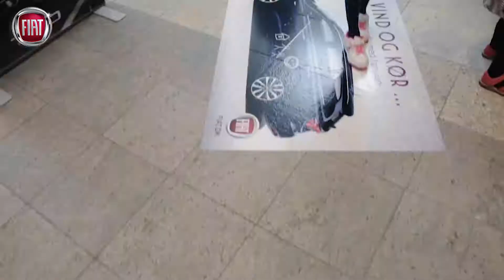Fiat Tipo event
Velkommen til Citrusmedia's YouTube-kanal! Her kan du dykke ned i spændende og inspirerende indhold om Out of Home (OOH) reklame, Digital Out of Home (DOOH), urban megaboards, urban digital og guerilla marketing. Hos Citrusmedia specialiserer vi os i at levere effektiv kommunikation, der fanger og engagerer din målgruppe i bymiljøet.

Uanset om du er interesseret i at lære mere om vores kreative guerilla marketing kampagner, vores avancerede digitale outdoor løsninger eller hvordan vi bruger store urban megaboards til at maksimere synlighed, har vi noget for dig.

👉 Besøg vores hjemmeside for mere information: Citrusmedia